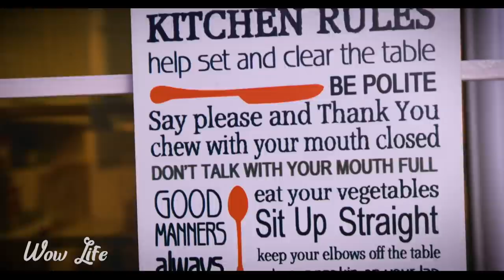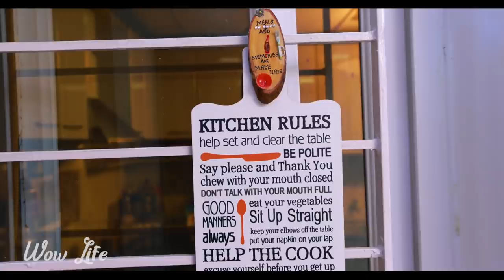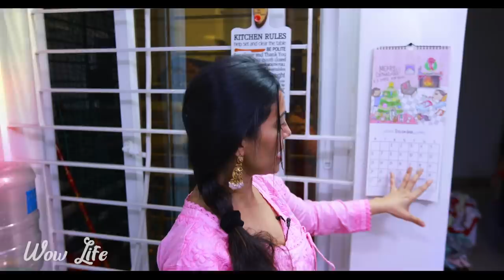Wow Life Presents Ann's Kitchen Tour🍴 | ft. Archana & Ann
Here We Present Our Ann's Kitchen Tour and Organization. Don't Miss Out and if You Enjoyed Then Comment Here !!